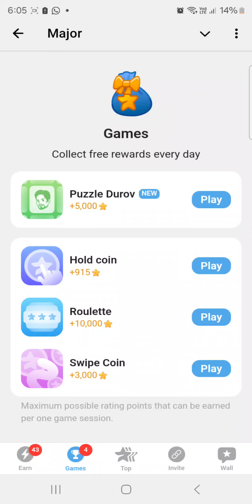Durov Puzzle 16 - 17 October, how to Solve Major durov Puzzle today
Major Durov puzzle 16 - 17 October